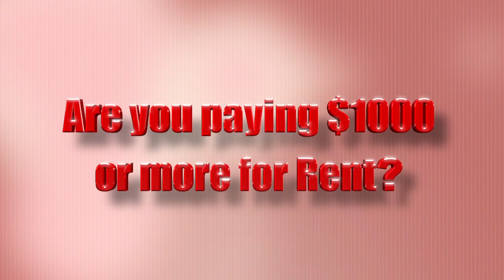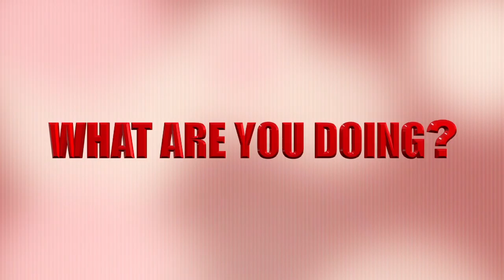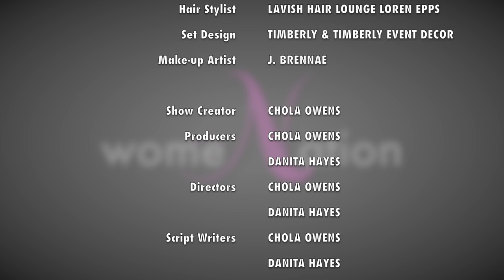WomeNation Pilot season Episode 2 with special guest Nikkia Smith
In this episode, we had the pleasure of interviewing Ms. Nikkia Smith CEO of Hearts full of grace. She gives us an inside view of how she was able to beat her own personal tragedy and create her PURPOSE. We also had an opportunity to attend the Been Dope Experience fashion show and get footage of some of the amazing styles. We will be having contest and ticket giveaways coming up soon for our Subscribers ONLY. These will be national contest!!